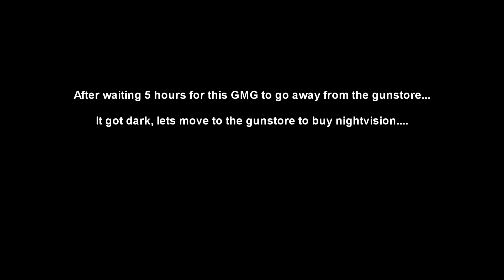I cant see shit as usual, and yep i didn't kill him.